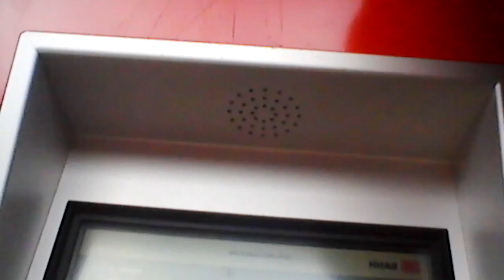BR 218 Ausfahrt in füssen